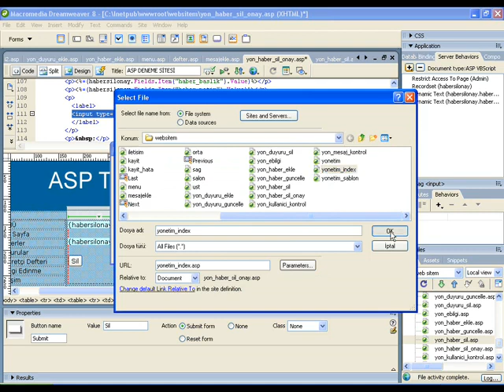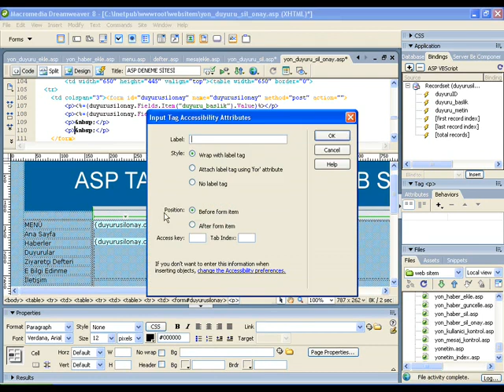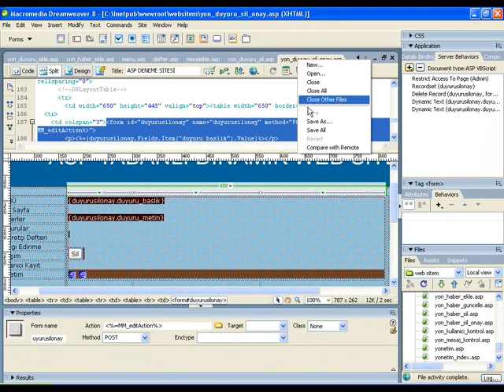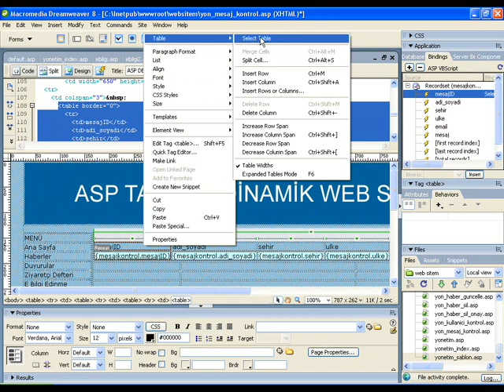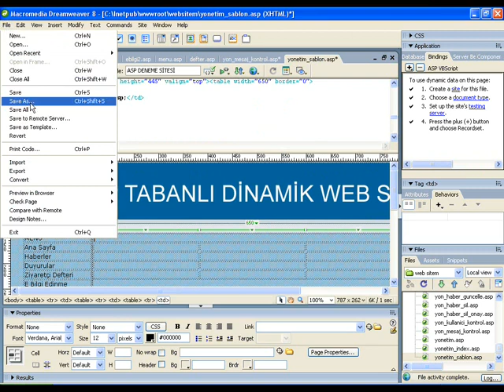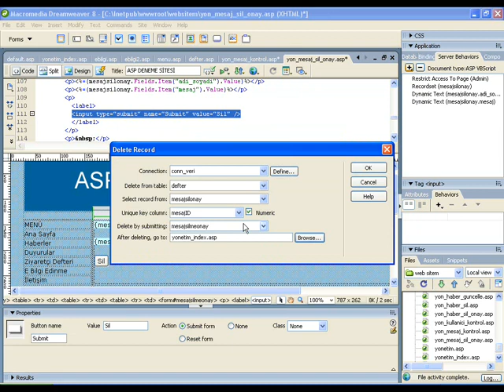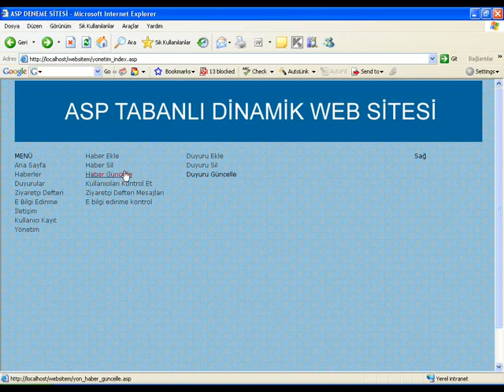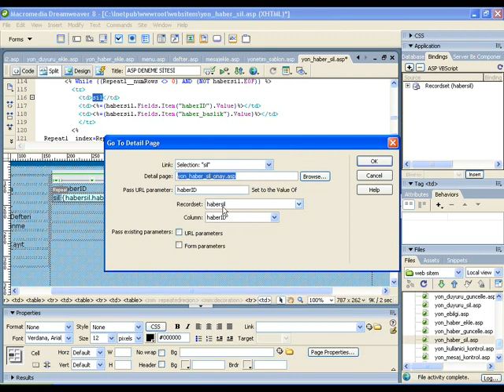13 Listeleme / Silme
Iğdır İl Milli Eğitim Müdürlüğü MEBBİS Şubesi E-Sistem Projesi.

 Görsel eğitim dersleri . Veritabanı : Sql Ders #2  Veri Ekleme , Silme , Günceleme , Listeleme

CcPortal Asp.Net MVC 4 İle Ders 11 Forum kategorileri oluşturma listeleme ekleme düzenleme silme.

listeleme.

c# listeleme.

C# da Veritabanı Kayıt Arama Ve Listeleme yapıyoruz.

Tamamı Eğitim İçin Çekilmiştir. Beğenilerinizi Bekliyorum. Teşekkürler.

 beklerim arkadaslar.